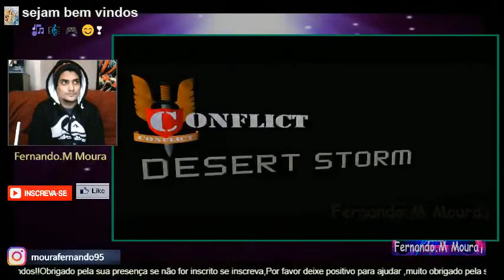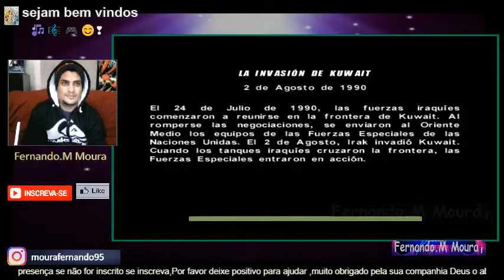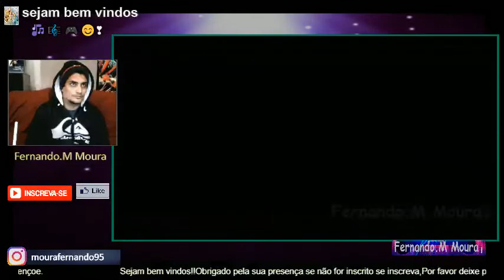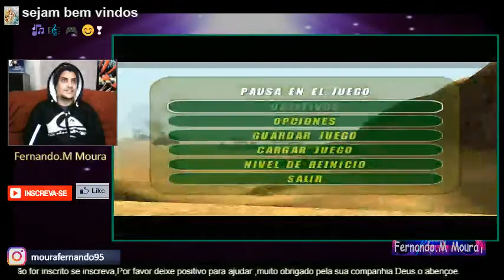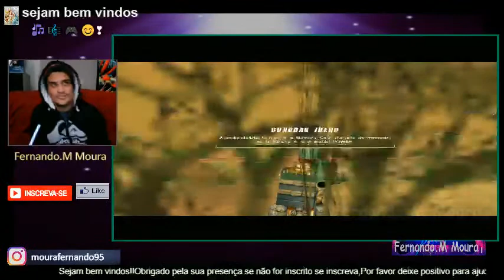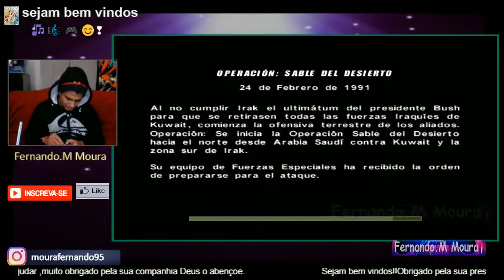Conflict_Desert_strom parte1 c/Fernando.M Moura.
Gameplay modo historia.
Minhas configurações
Windowns 10 home
Notbook Acer Nitro 5
memoria ram 16 Gigabytes
placa grafica  1050ti de 4 Gigabytes
Hd 2 terabytes
i7- 7700Hq cpu @ 2.80gHz